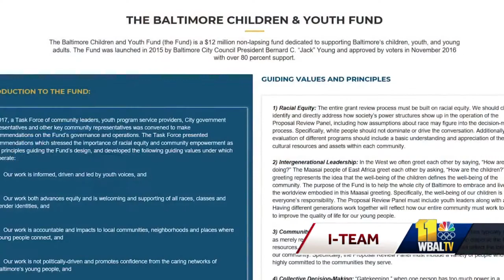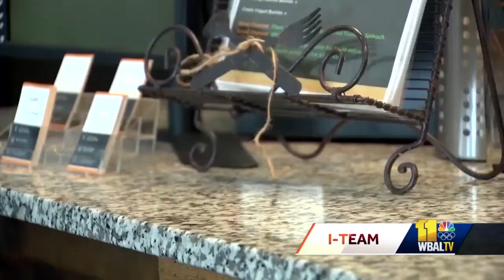New controversy arises about $25M Baltimore Children and Youth Fund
There is new controversy about the $25 million Baltimore Children and Youth Fund. Baltimore City Comptroller Joan Pratt criticized the manager of the fund, Associated Black Charities, for failing to appear at Wednesday's Board of Estimates meeting at City Hall.